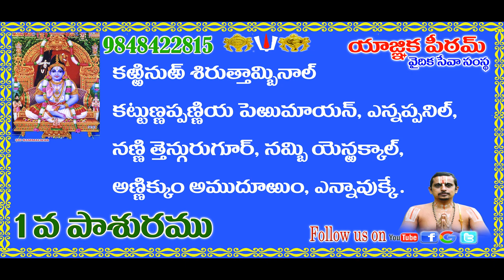కణ్ణినుణ్ శిరుత్తాంబు నేర్చుకుందాం.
కణ్ణినుణ్ శిరుత్తాంబు మొదటి పాశురము